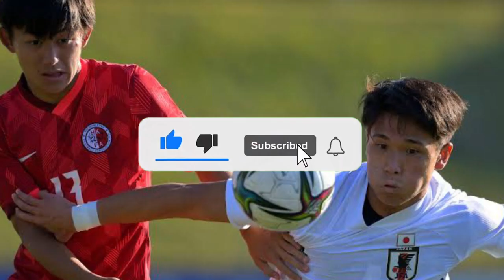「レベルが低い」U-22日本代表に大敗の香港を中国メディアはバッサリ！「予想通り０－４で負けた」【アジア大会】